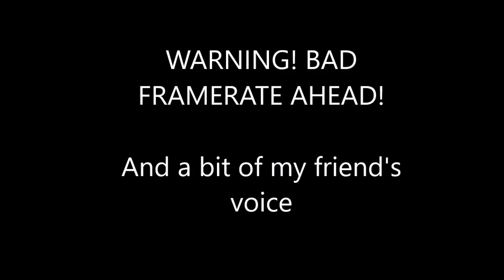Overwatch Elimination Montage #4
Sorry for the framerate. I'll fix it soon enough.
Have a happy Chinese New Year!
Gong Xi Fa Cai! :D

Song: As usual, in the video